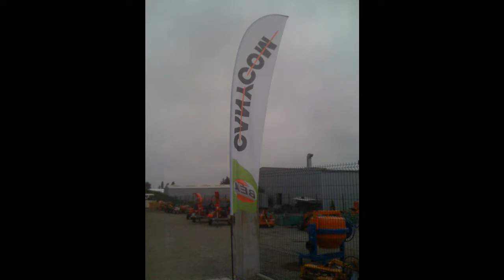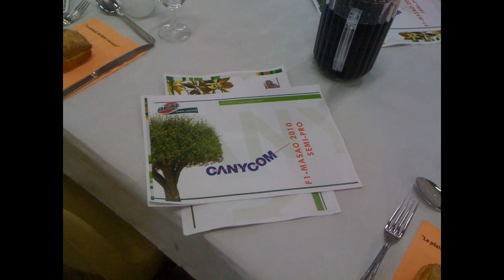Canycom Promenade Concert with Yvan Beal in Pau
See here our promenade concert done together with our Partner YvanBeal in France (Pau) this September 2010. Was a very impressive show.